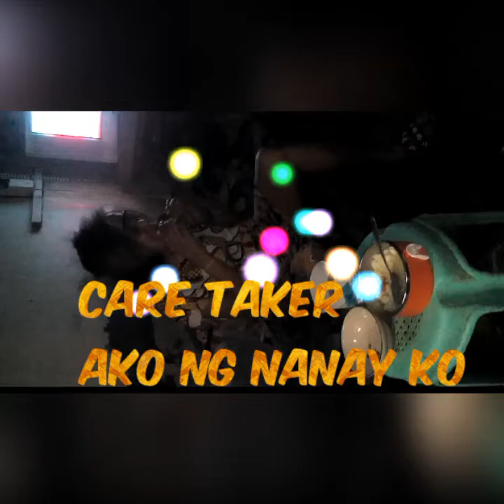Care taker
Nawalan akong work lagpas isang taon. Ngayon walang kasama nanay ko kapag umalis na mga kasama ko sa bahay. Ako at nanay ko naiiwan. Todo ingat po tayo sa pag ba bantay.